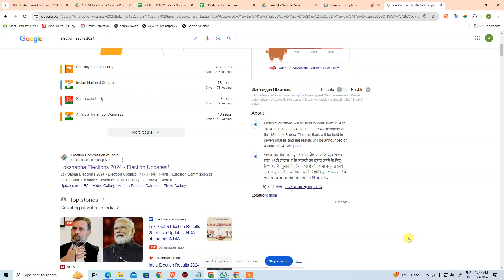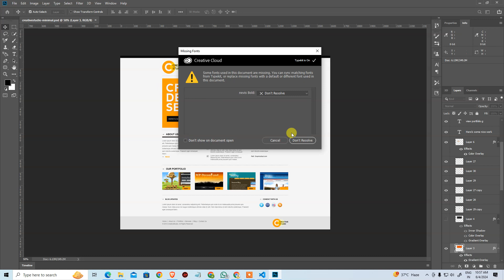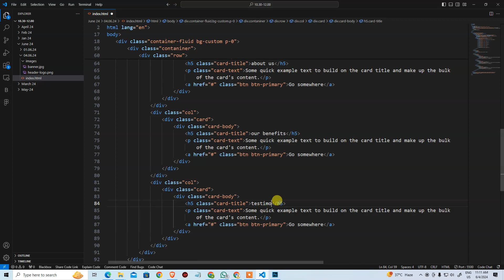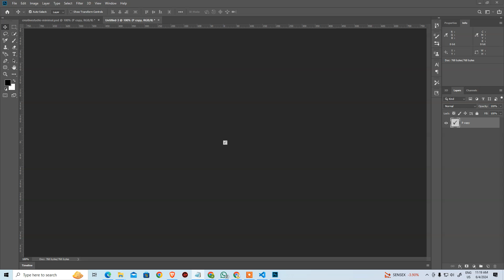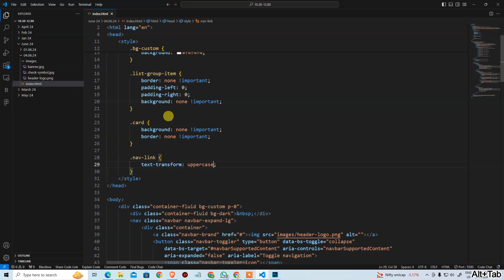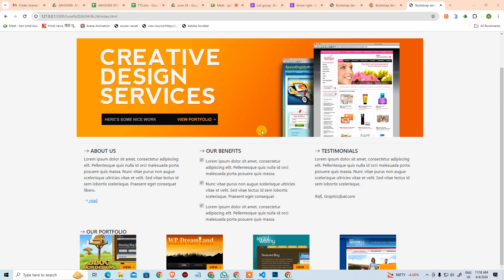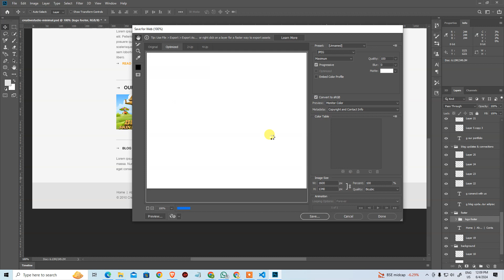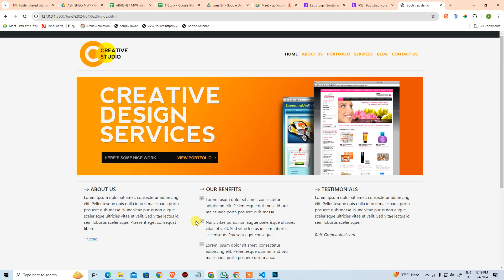Bootstrap Template 04.06.24